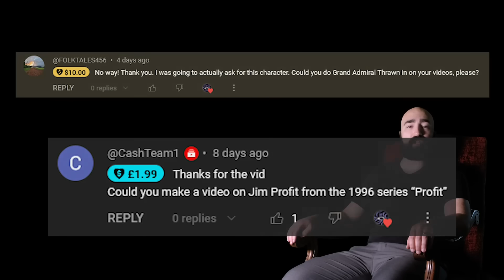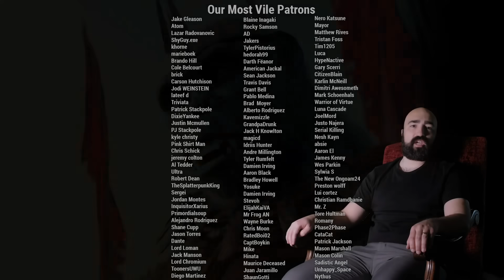Analyzing Evil: Kingdom Of The Planet Of The Apes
— Download War Thunder for FREE and get your bonus!

Hello everyone and welcome to the one hundred eighty-fourth episode of Analyzing Evil! Our topic for this video is the film Kingdom of the Planet of the Apes. If you have any feedback or questions feel free to let me know below!